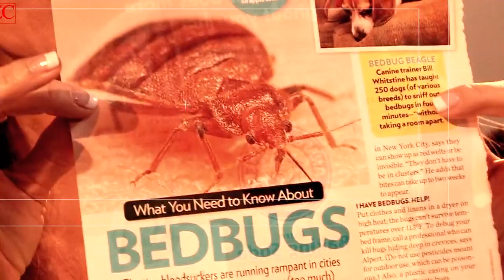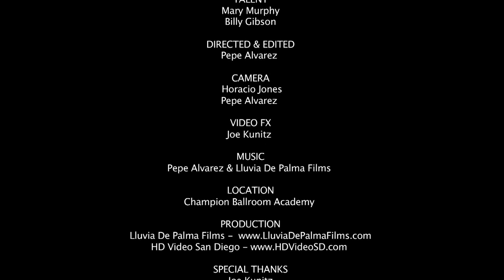Hot Tamale Minute - Episode 01 - Bed Bugs and Dancing with the Stars Returns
Mary Murphy and Billy Bling discuss the bed bug craziness that has been going around. Did somebody bite Joel McHale? Who is your favorite Dancing with the Stars celebrity, who will win, and who will be the first to go?